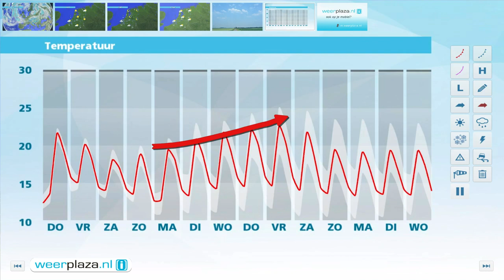Weerbericht woensdagmiddag: Donderdag zon en een bui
De zon schijnt flink, maar in het noorden zijn er wat meer wolken met een kleine kans op een bui. Het wordt 19 tot 22 graden en er staat weinig wind. Morgen begint de dag met zon en het kwik stijgt naar 21 tot 23 graden. Aan het einde van de ochtend valt er in Zeeland een bui, 's middags trekken de buien naar het oosten. De wind waait eerst uit zuid tot zuidoost, maar draait later naar zuidwest en is zwak tot matig, 2 tot 4 Bft. Ook vrijdag bepalen zon en buien het weerbeeld, dan bij 20 tot 22 graden.